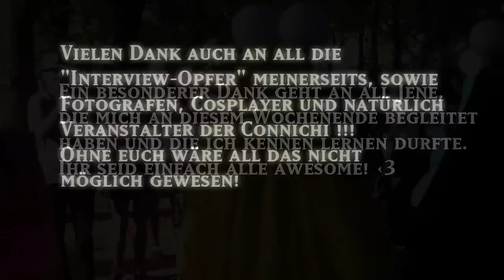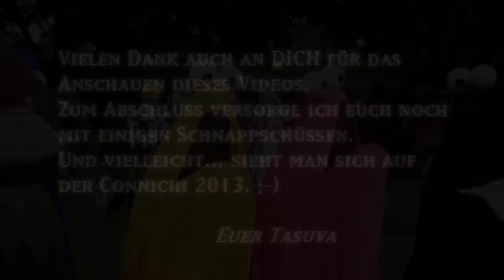Connichi 2012 | "Glaube an das Herz der Veranstaltung!"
Sämtliche Aufnahmen sind von allen drei Con-Tagen zusammengewürfelt.
Und genau wie letztes Jahr hatten wir kein Ticket für die Halle, weshalb im Grunde
nur Aufnahmen des Außenbereiches zu sehen sind.
Eventuell überdenke ich dieses Prinzip für nächstes Jahr allerdings noch einmal...
Es hat auf jeden Fall unglaublich viel Spaß gemacht und ich hoffe, ihr habt beim
Anschauen des Videos ebenso viel Spaß wie ich beim Zusammenschneiden. ^_~
-Euer Tasu